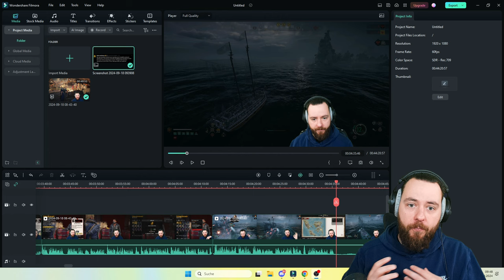NEUER BOSS | NEUE WAFFE & UNENDLICH finanzieren EPISODE 3 SKULL & BONES